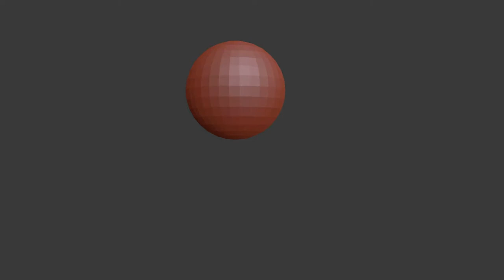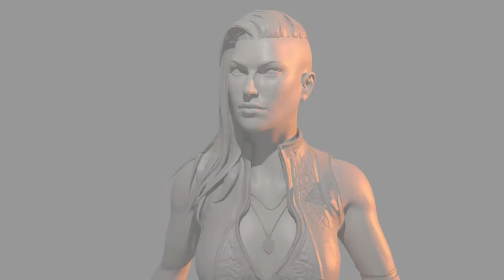Danil Luzin * Prezentace semestrální práce * 2018 * BI-BLE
Danil Luzin - Prezentace semestrální práce